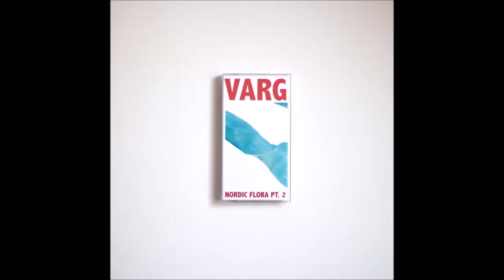Varg - Fast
Artist: Varg
Title: Nordic Flora, Pt. 2, en Ros röd som Blod
Cat No: posh isolation 183
Release date: 15 December 2016
Label: Posh Isolation
Genre: Ambient, Experimental, Techno

Tracklist:
Varg– En ros röd som blod
Varg– Aprikos
Varg– Salem I
Varg– En tulpan blå som blod
Varg– Kvarteret helvetet
Varg– Magaluf
Varg– Charm
Varg– Inga droger / Ingen parfym
Varg– Under kestanjen
Varg– Abiat
Varg– Själagårdsgatan
Varg– Salem II